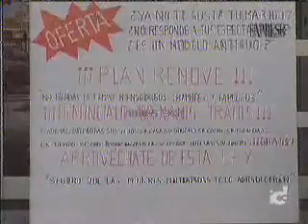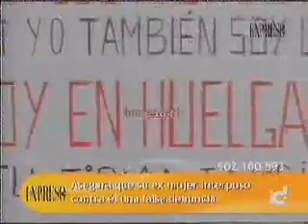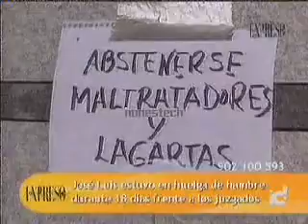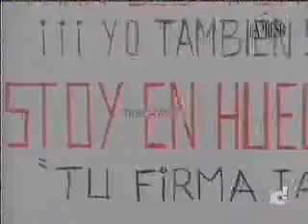Entrevista Jose Luis Gomez